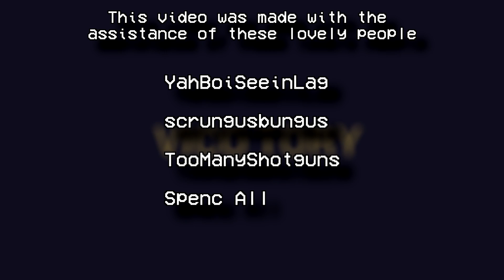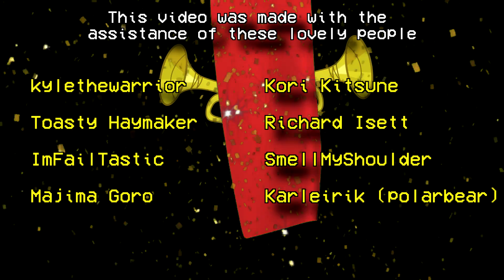Totally Accurate Battlegrounds is fun 2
woot. what a week. I hate math class.